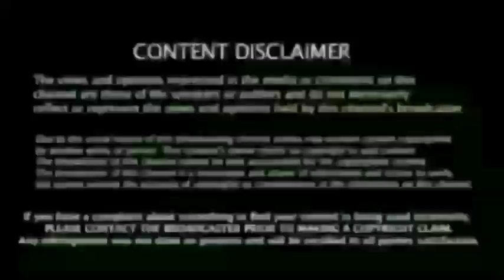சற்றுமுன் : Cskவிலிருந்து! இன்னொரு, புதுயணிக்கு தாவிய, ஸ்டார் பவுலர், IPL 2022 Shocking news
IPL 2022 Mega Auction : Just Breaking News, TNatarajan Csk team Joined, Deepak chahar Out Squad